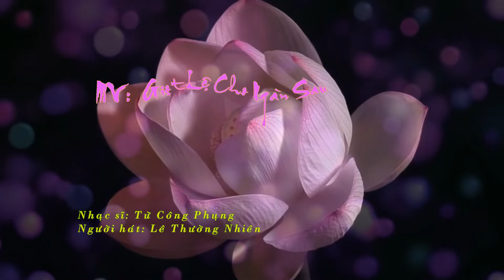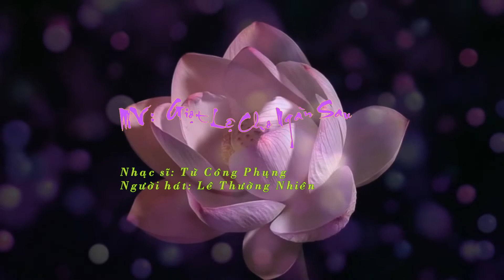MV: GIỌT LỆ CHO NGÀN SAU Nhạc sĩ: TỪ CÔNG PHỤNG - Người hát: Lê Thường Nhiên